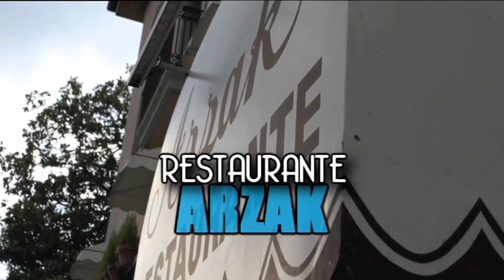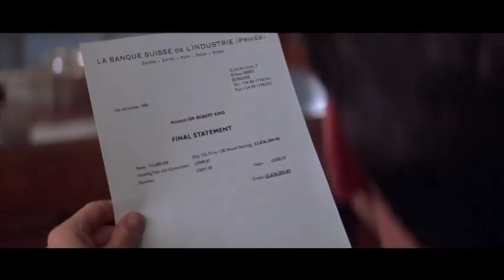La Noche De... - Pierce Brosnan y Al Pacino en Euskadi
Pierce Brosnan y Al Pacino en Euskadi.

En la sección "Están entre nosotros", Félix Linares nos narra lo que hicieron los actores Al Pacino y Pierce Brosnan cuando estuvieron en Bilbao y San Sebastián.